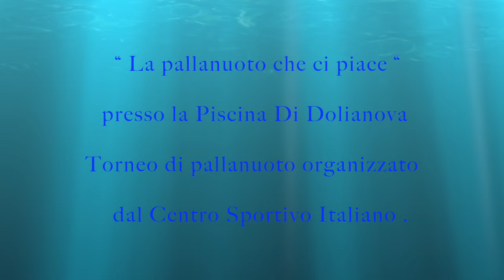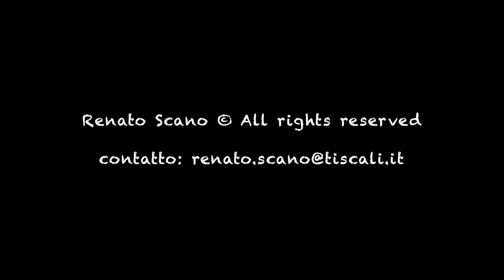La pallanuoto che ci piace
presso la Piscina Di Dolianova
Torneo di pallanuoto organizzato
     dal Centro Sportivo Italiano .